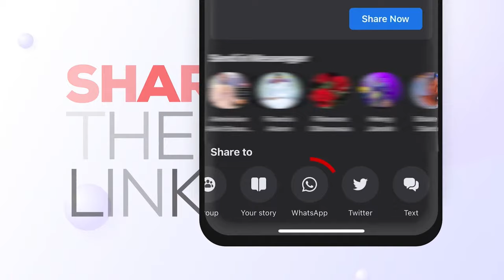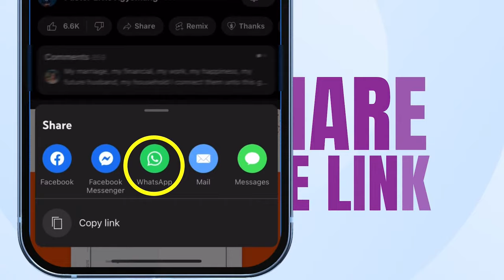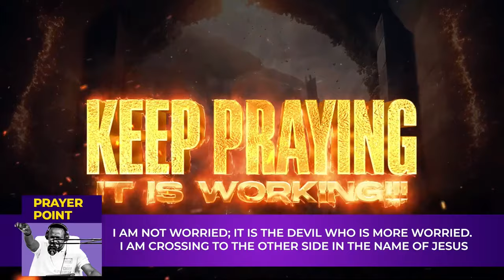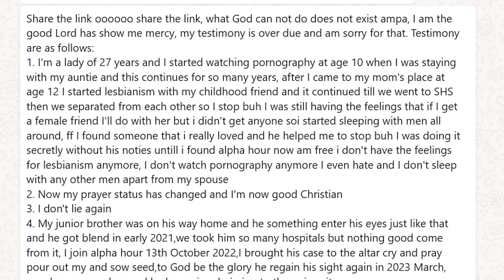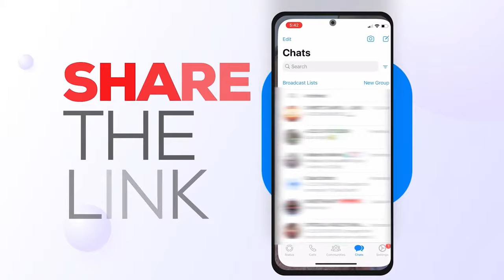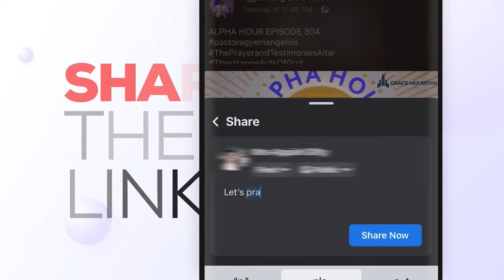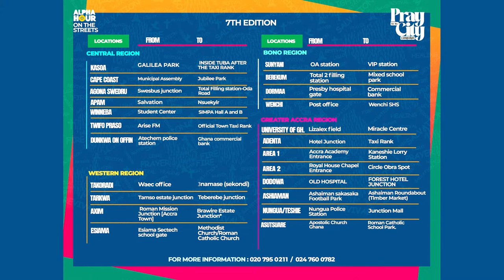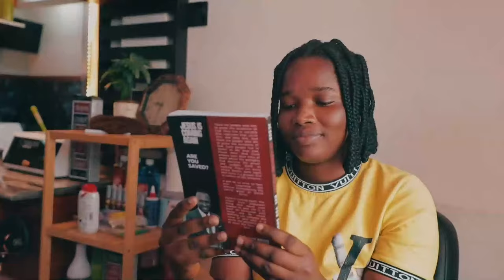ALPHA HOUR EPISODE 623 || 2ND MARCH,2024